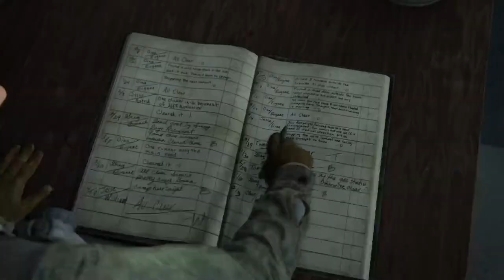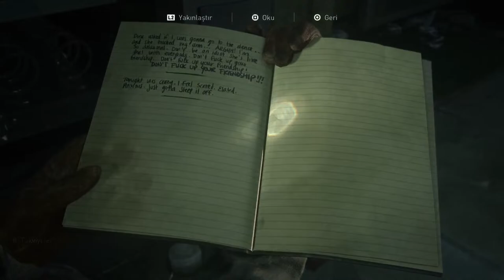Berkay rep 9x